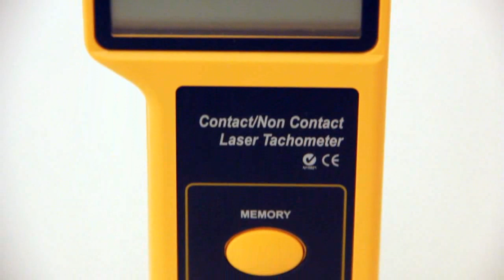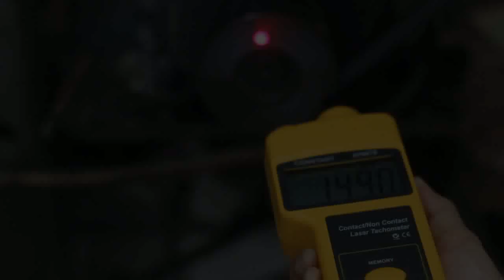Constant RPM78 : Contact/Non-Contact Laser Tachometer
RPM78 : Two modes of rotational speed measurement in one instrument. Easy to use.